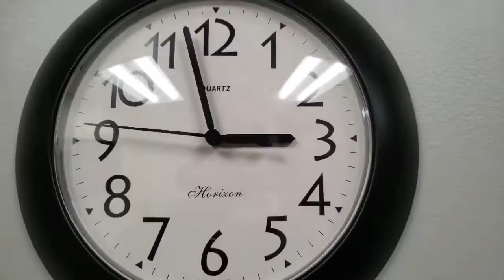At the Eleventh Hour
01 - At the Eleventh Hour.